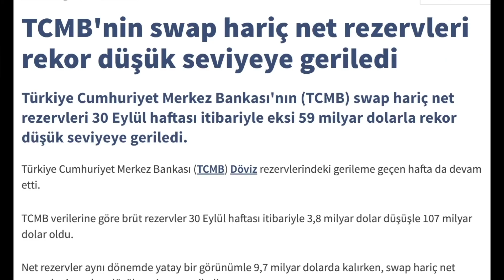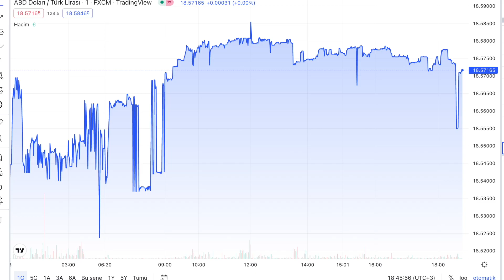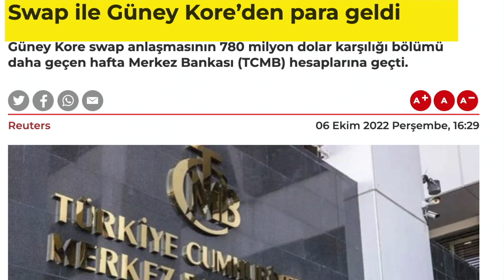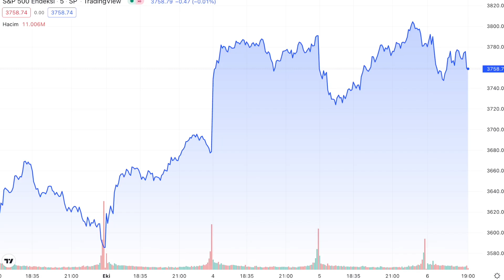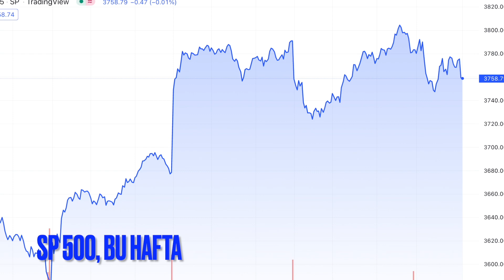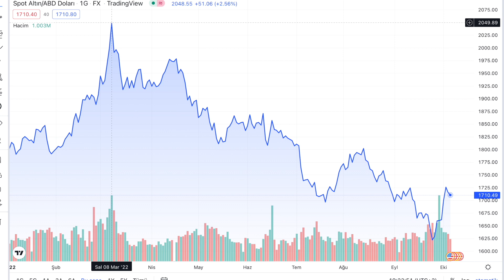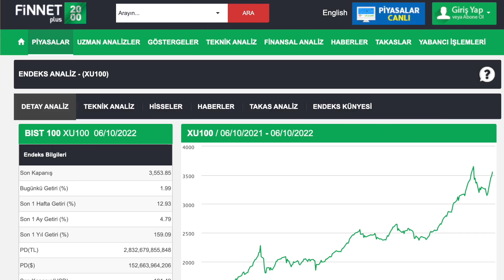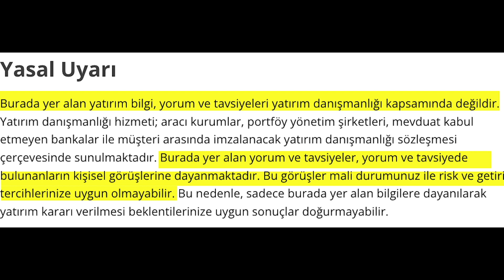Dolara rezerv dayanmıyor... FED için kritik gün...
-Merkez Barkası'nın Swap hariç net rezervleri tarihi dipte.. Rezervler nereye gidiyor?
-Dolar/TL günü nasıl geçirdi?
-FED'in (Amerikan Merkez Bankası) en yakından izlediği verilerden biri olan tarım dışı istihdam Cuma açıklanıyor. Piyasalar nasıl tepki verebilir?
-Ons altın neyi bekliyor?
-OPEC'in kesinti kararı sonrasında petrolde fiyat hedefi ne? Morgan Stanley ne öngördü?
-Borsa İstanbul günü nasıl kapattı?
-Yabancı yatırımcı borsada sattı mı, aldı mı?